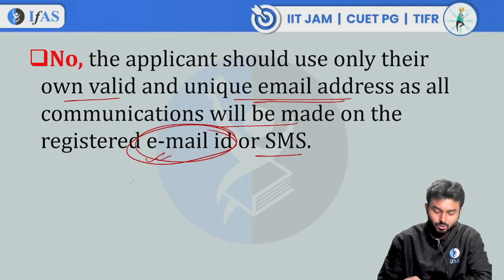CAN I USE FRIEND'S EMAIL ID FOR REGISTER || CUET 2024